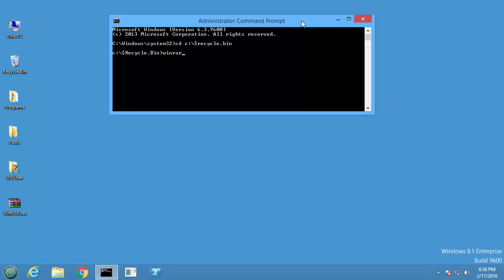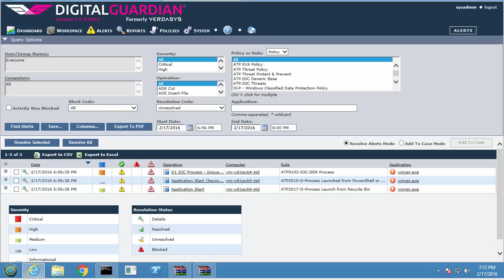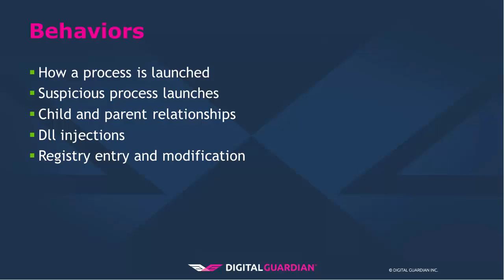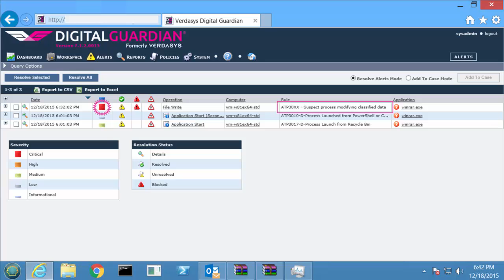Distinguishing malicious processes from business processes with Digital Guardian ATP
Digital Guardian Advanced Threat Protection goes beyond simple malware signatures, it analyzes and links events to protect your data.